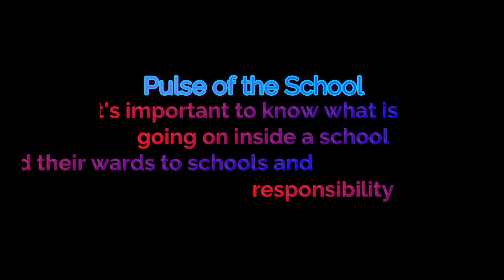Govt Primary School Makara